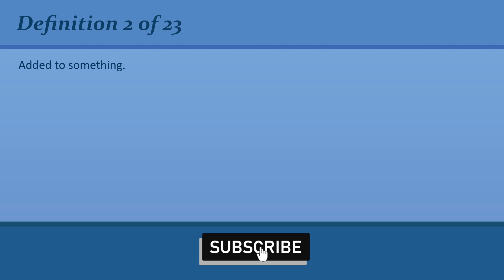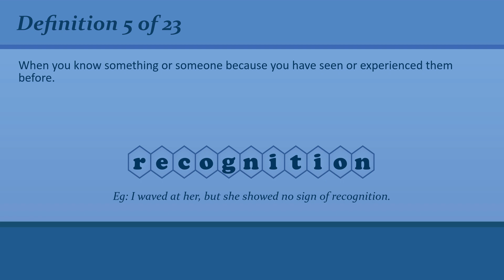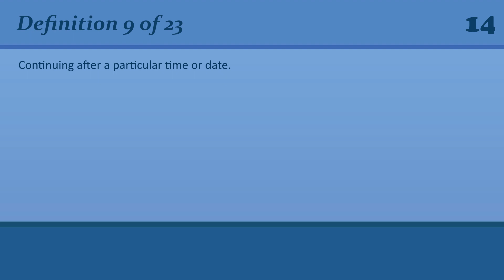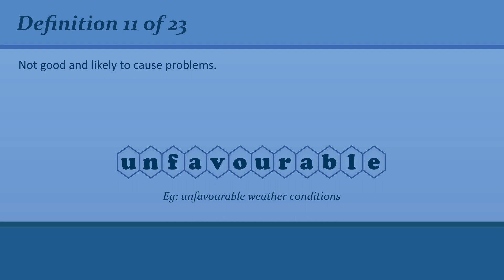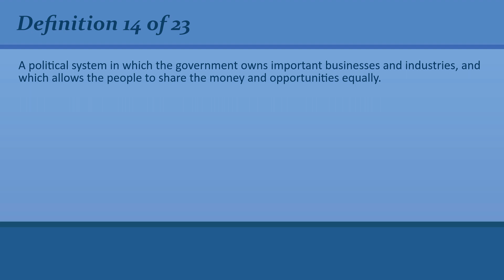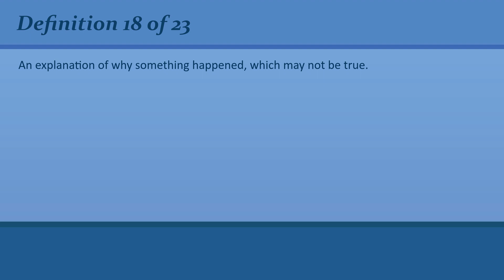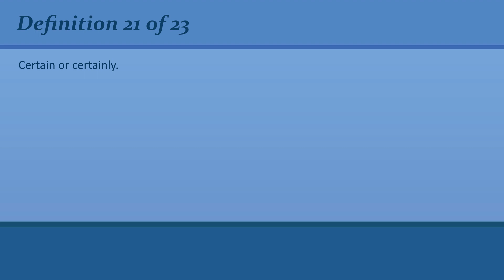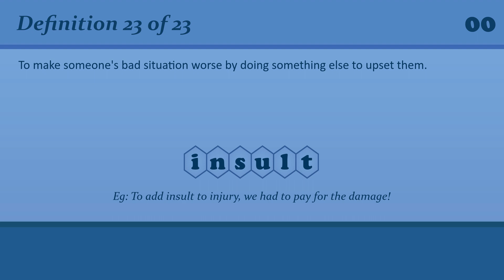Revisiting English Vocabulary: Refreshing Your C2 Level Knowledge #56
• 00:00 Introduction
• 00:21 # 1 - Definition
• 00:45 # 1 - Answer
• 00:55 # 2 - Definition
• 01:14 # 2 - Answer
• 01:25 # 3 - Definition
• 01:50 # 3 - Answer
• 02:04 # 4 - Definition
• 02:24 # 4 - Answer
• 02:35 # 5 - Definition
• 02:59 # 5 - Answer
• 03:12 # 6 - Definition
• 03:35 # 6 - Answer
• 03:46 # 7 - Definition
• 04:07 # 7 - Answer
• 04:19 # 8 - Definition
• 04:41 # 8 - Answer
• 04:51 # 9 - Definition
• 05:13 # 9 - Answer
• 05:25 # 10 - Definition
• 05:48 # 10 - Answer
• 05:58 # 11 - Definition
• 06:20 # 11 - Answer
• 06:31 # 12 - Definition
• 06:51 # 12 - Answer
• 07:04 # 13 - Definition
• 07:23 # 13 - Answer
• 07:35 # 14 - Definition
• 08:04 # 14 - Answer
• 08:15 # 15 - Definition
• 08:37 # 15 - Answer
• 08:48 # 16 - Definition
• 09:12 # 16 - Answer
• 09:24 # 17 - Definition
• 09:44 # 17 - Answer
• 09:55 # 18 - Definition
• 10:18 # 18 - Answer
• 10:30 # 19 - Definition
• 10:51 # 19 - Answer
• 11:02 # 20 - Definition
• 11:24 # 20 - Answer
• 11:36 # 21 - Definition
• 11:56 # 21 - Answer
• 12:06 # 22 - Definition
• 12:30 # 22 - Answer
• 12:42 # 23 - Definition
• 13:05 # 23 - Answer